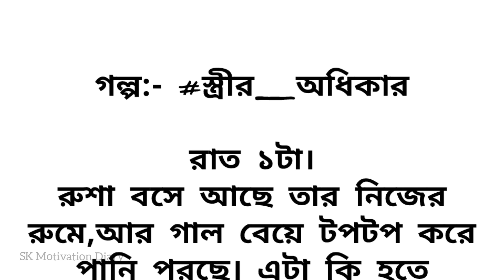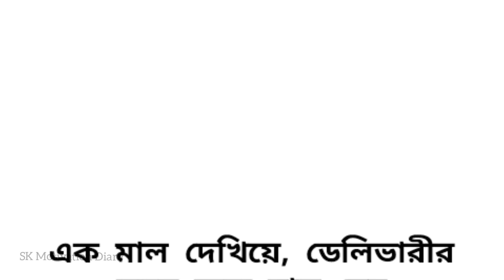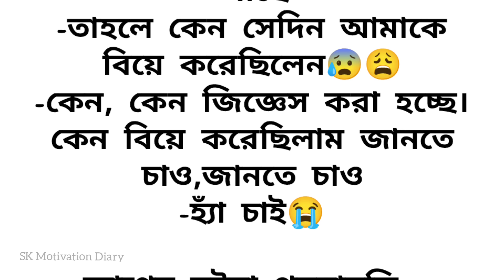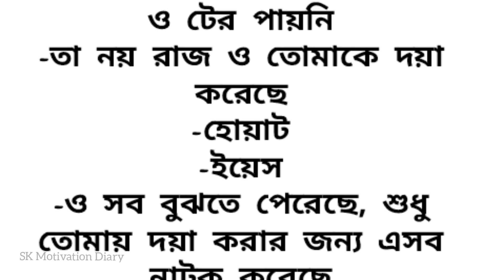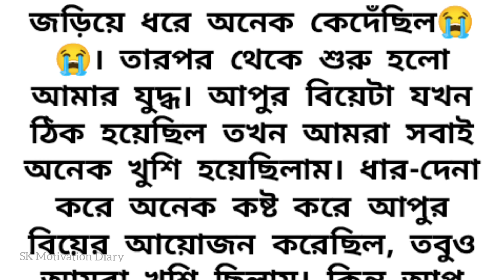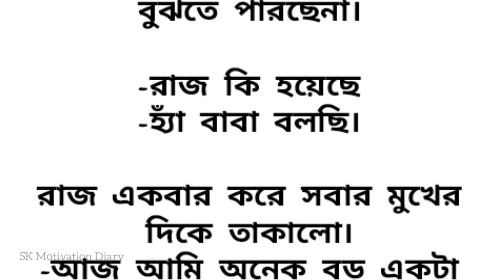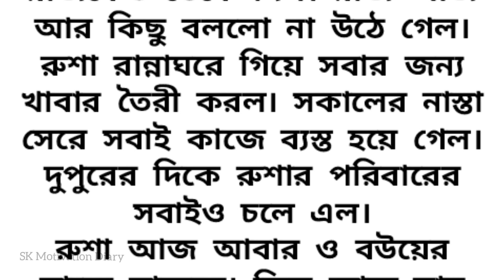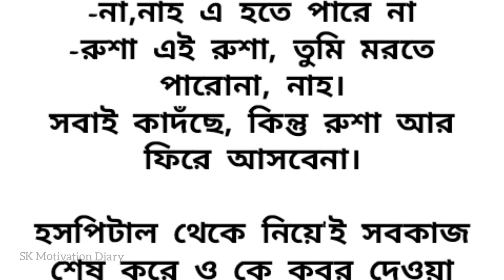🍂রাজ ওর কোমড়ের বেল্ট খুলে রুশাকে মারতে লাগলো || হৃদয় কাপানো অসম্ভব সুন্দর একটি গল্প